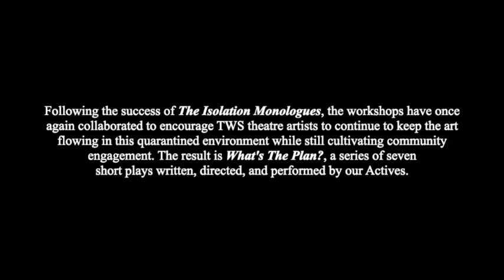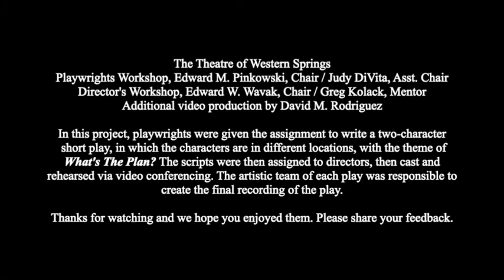The Dog Trainer